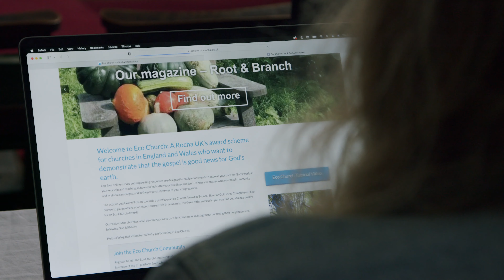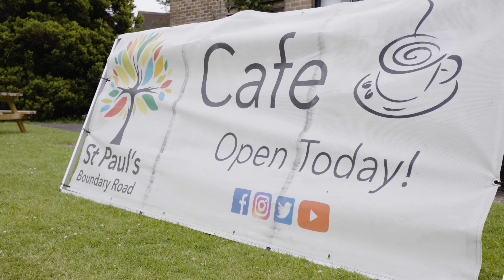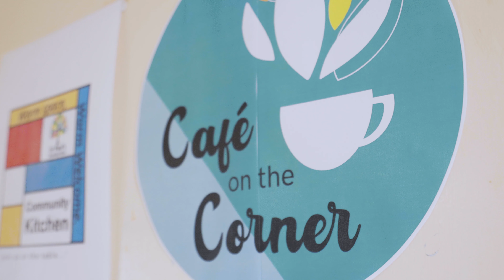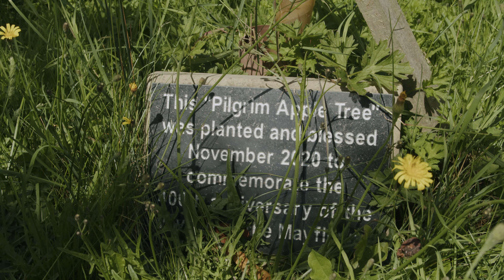Caring for Creation - Eco Church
Every church is being asked to commit to caring for creation by becoming an Eco Church with A Rocha UK this autumn.

Watch our latest video where we explore the ways that St Paul’s Boundary Road, St Peter’s Hayton and St Mark’s Mansfield are helping the planet both locally and globally.